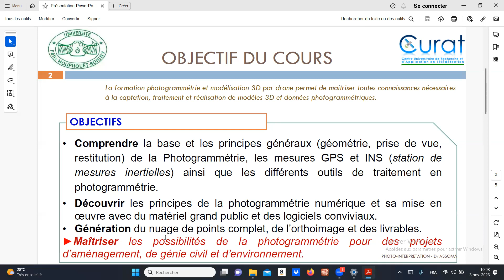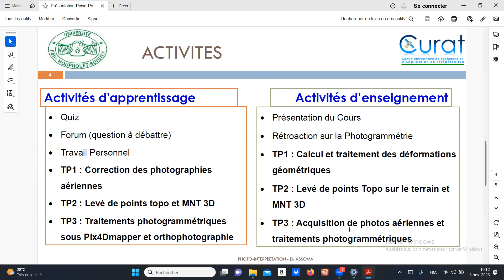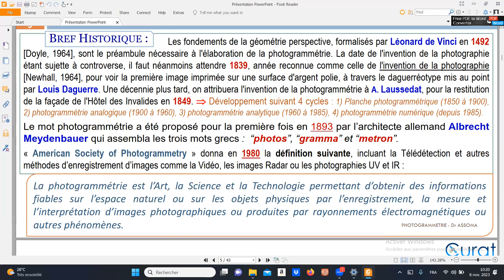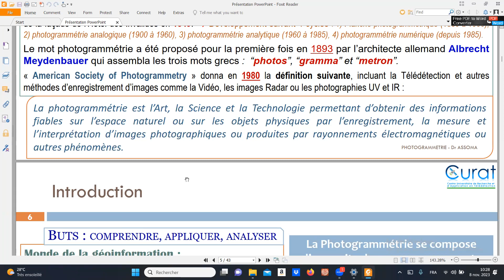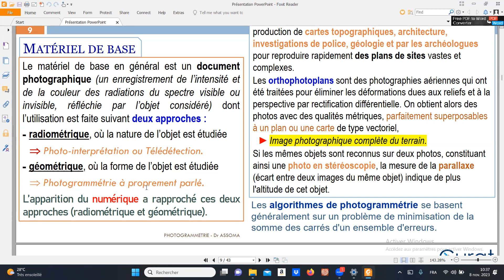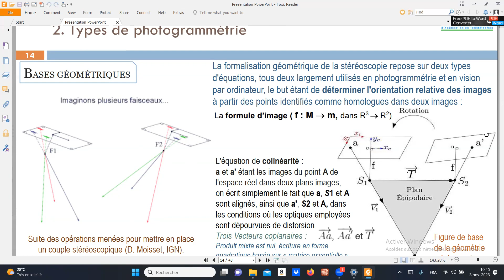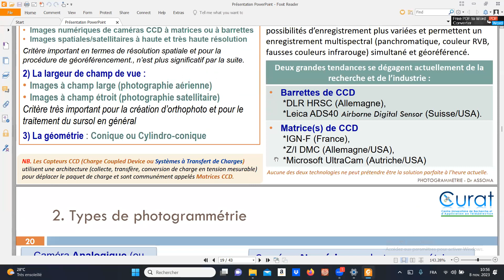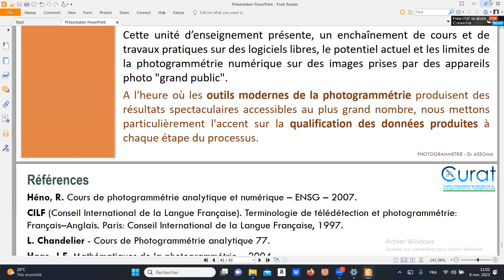Séance 1 Parties 1 Photogrammétrie 2024